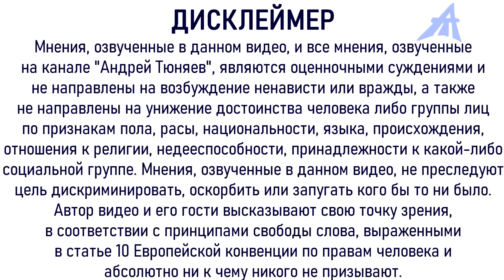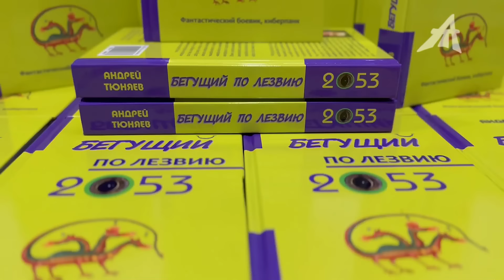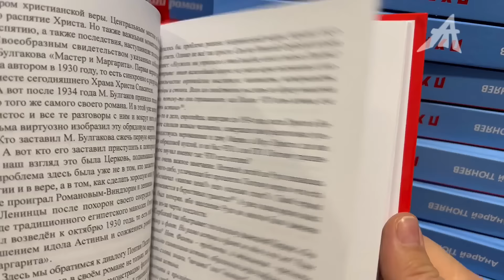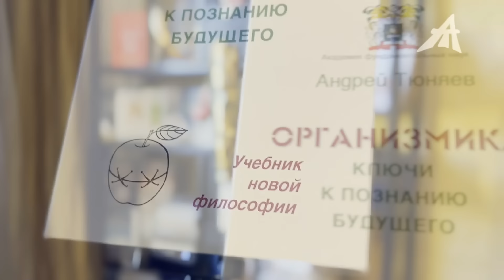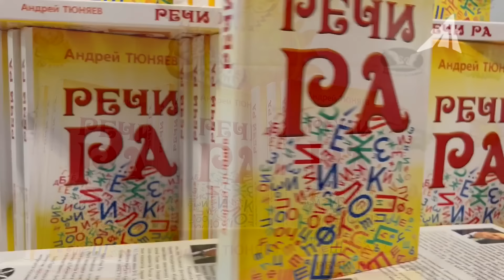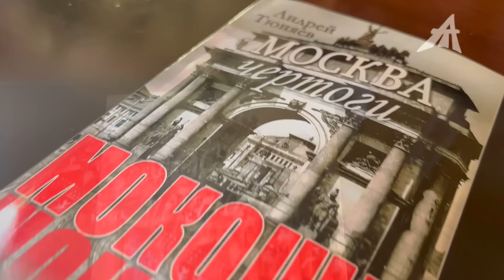Кто топит Израиль